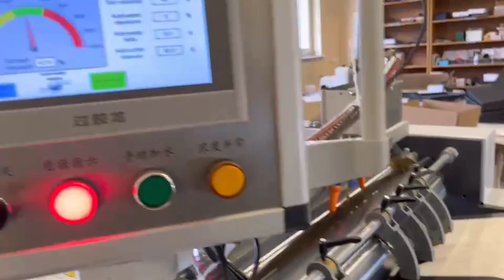Installation of a rigid box line in Poland completed, this video is the recorded onsite there.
We did the installation of a rigid box line in Poland, this video is the recorded at the customer's factory